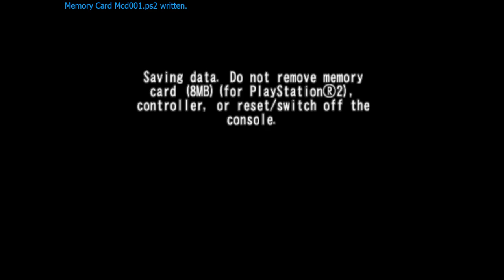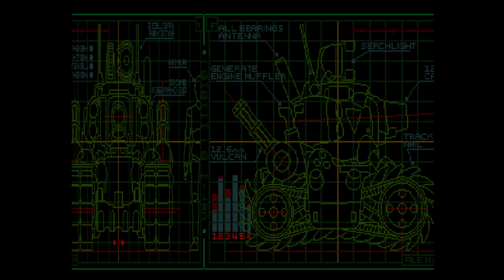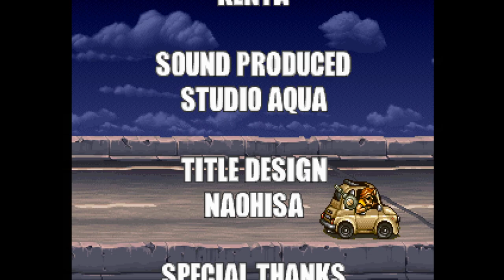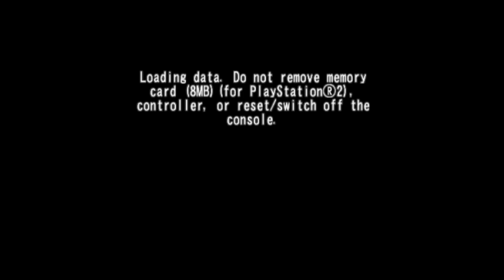[Full stream] - Metal Slug 5